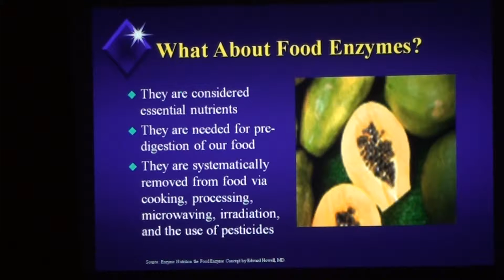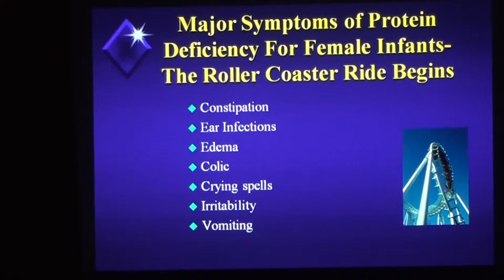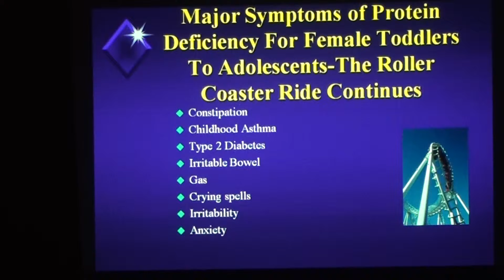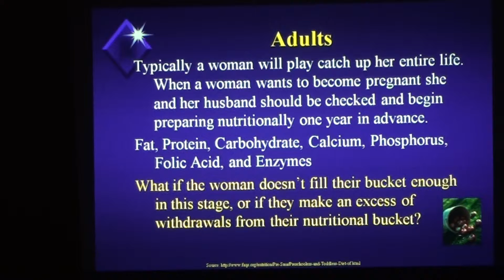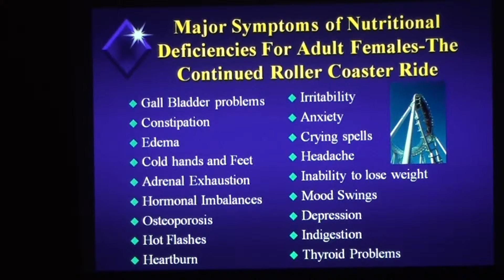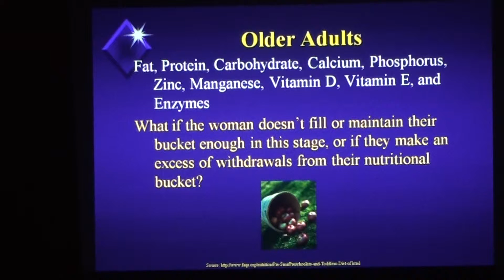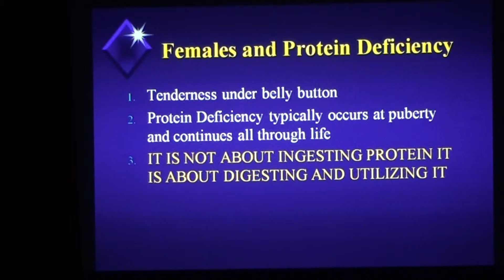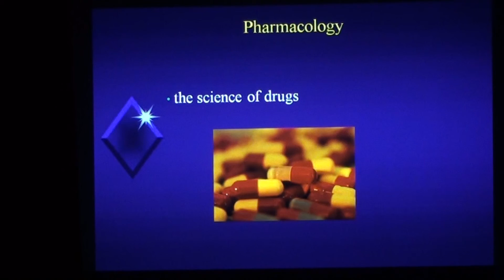women's health part 2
This is a lecture of women's health
speaker: Dr. Inselman